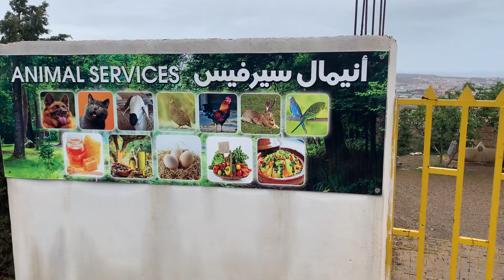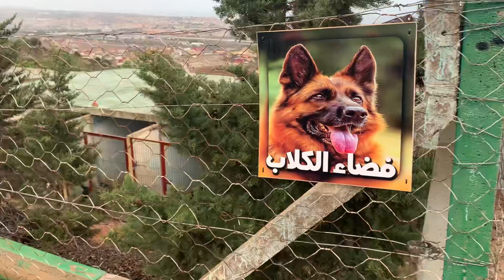Animal Services Center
Le centre Animal Services est un espace en plein nature destiné pour les personnes désirant passez une belle expérience ( pique nique , fête , barbecue ..) . D autre part le centre possède un hôtel pour animaux domestiques ( chien , chat , oiseaux…) où les personnes qui veulent laisser leurs compagnons lors de leurs voyages … pour nous contacter